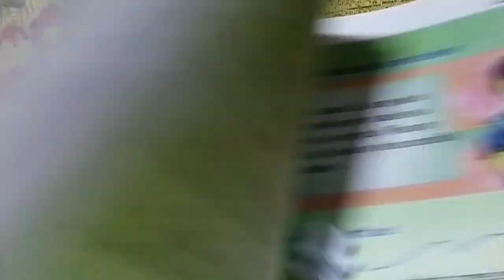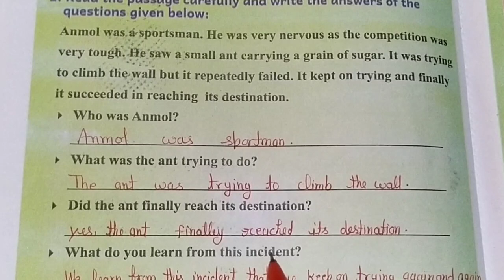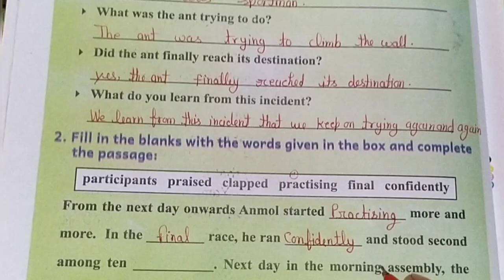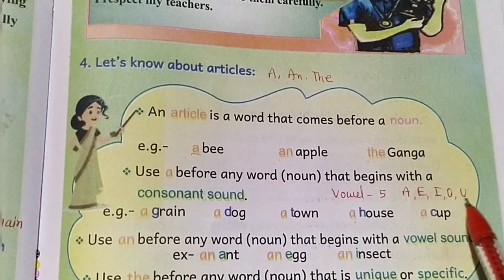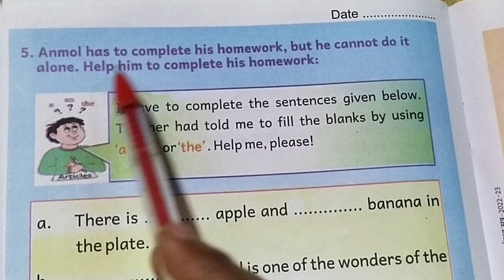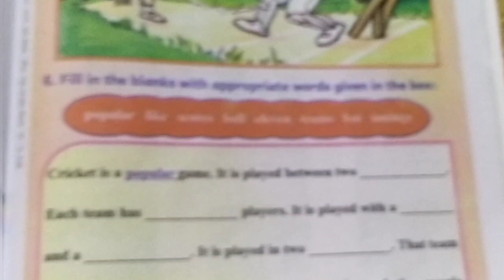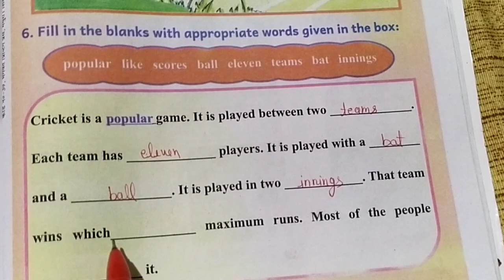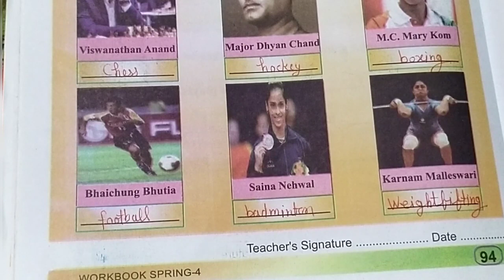English Spring Workbook/C-4/L-14